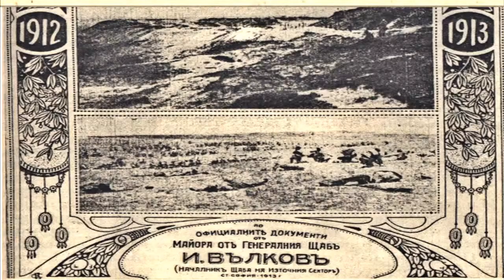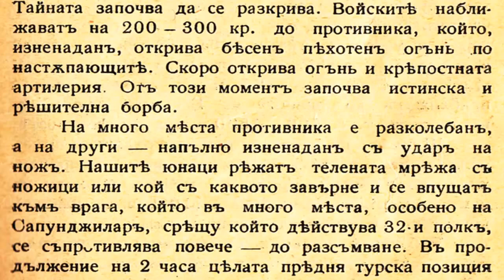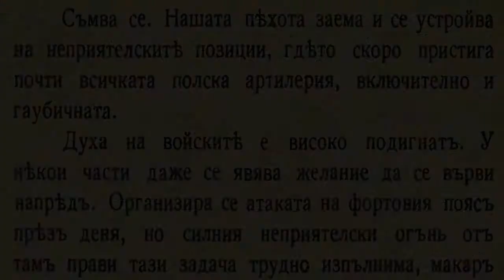Атаката на предните позиции на Одринската крепост 1913